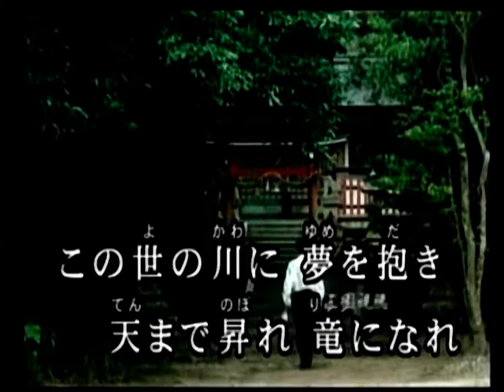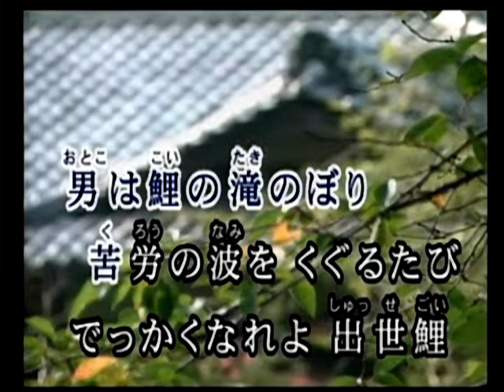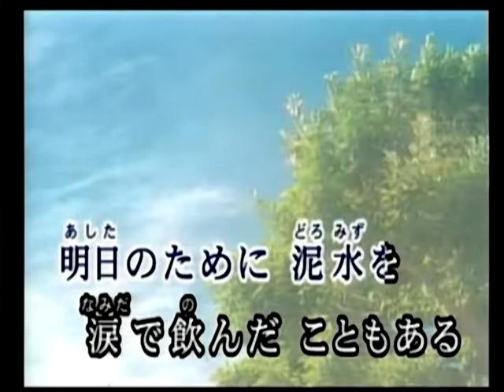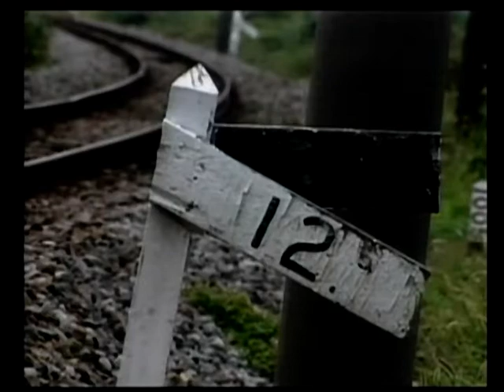出世鯉 千葉けん太 カバ ー 英哥